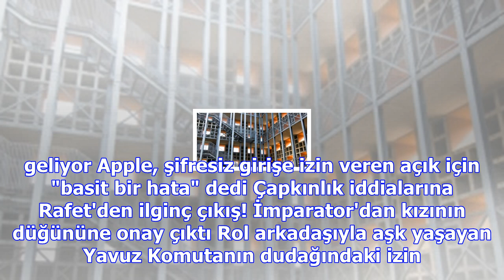Selin ciğerci'nin 'evleneceğiz' dediği futbolcu sevgilisi sosyal medyadan tüm fotoğrafları sildi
Haberler » Magazin » Haber Magazin Ezgi'den Hollywood yıldızının fotoğrafına müstehcen yorum Angelin...